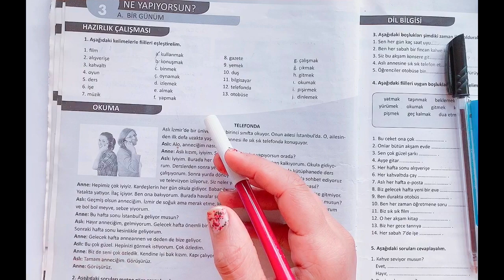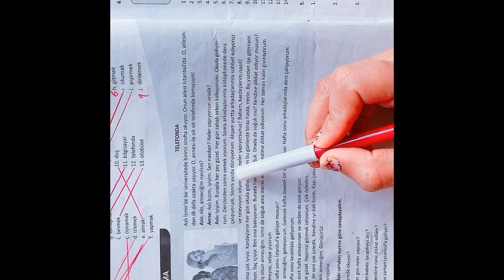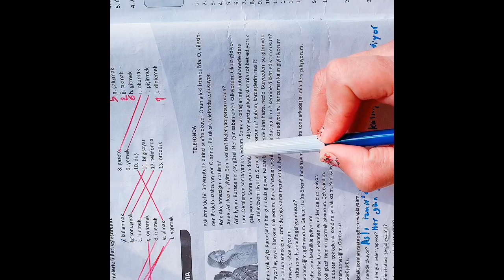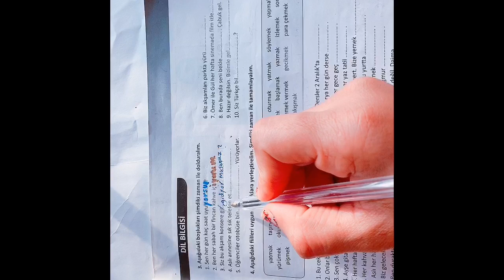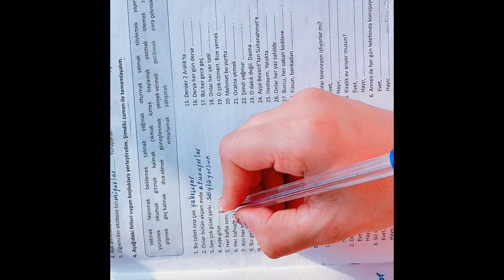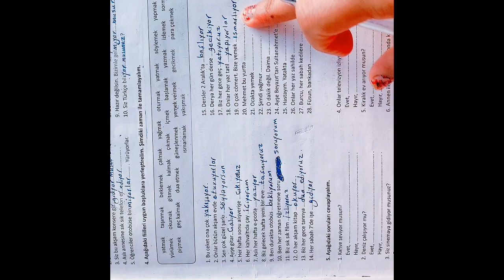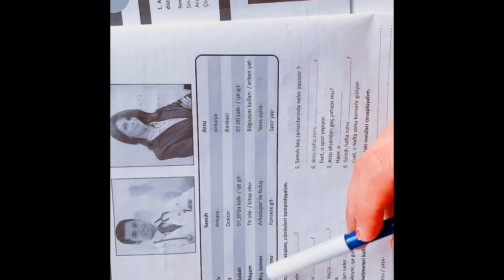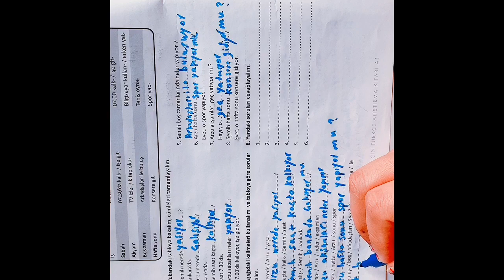IstanbulA1_ŞİMDİKİ Zaman#2_آموزش زبان ترکی باران درس بیست هفتم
**سلام و درود به همه دوستان عزیز
 در این جلسه آموزش درس سوم کتاب استانبول  را ادامه می دهم. موضوع درس زمان حال که به صورت کامل توضیح می دهم و با مثال های مختلف تمام ابهامات این مطلب را بیان کردم همینطور صفحه های ۱۶-۱۷ کتاب کار را پاسخ دادم. برای درک بهتر مطالب این درس حتما ویدیوهای زیر را هم ببینید
 اولین جلسه از کتاب استانبول سطح اول: در این درس شما با الفبای ترکی به صورت کامل آشنا می شوید و نحوه تلفظ دقیق حروف را با کمک نکات کلیدی درباره بیان آنها یاد خواهید گرفت .
 اگر تازه قصد یاد گرفتن زبان ترکی استانبولی را دارید با لینک زیر به می توانید به تمام درس های  کتاب استانبول دسترسی خواهید داشت Istanbul A1
همینطور در این کانال کتاب استانبول سطح دوم را آموزش می دهم برای دسترسی به تمام جلسات این کتاب لینک زیر را کلیک و دنبال کنید Istanbul A2
موضوعات درس سوم در این ویدیو:
**BECERİLER
Günlük hayatı anlatma
Boş zamanları değerlendirme
İstekleri ifade etme

**DİL BİLGİSİ
Şimdiki zaman
Yönelme durumu (-(Y)A )
Uzaklaşma durumu (-DAn )
-mAK istemek

**KELİMELER
Günlük etkinlikler
Hobiler
Alışveriş

برای ادامه دار بودن این مجموعه این کانال را مشترک شوید و ویدیوها رو لایک کنید و به اشتراک بگذارید
هر شنبه ۹ صبح جلسه جدید این کتاب را با من همراه باشید
خوشحالم که این مجموعه دروس را دنبال میکنید با مشترک شدن و به اشتراک گذاشتن این کانال من را همراهی کنید
جلسه اول || آموزش زبان ترکی استانبولی باران ||A2 کتاب استانبول
İstanbul Yabancılar için Türkçe Ders kitabı A2
LearnWithBaran

LearnWithBaran
آموزش  زبان ترکی استانبولی باران کتاب استانبول سطح A1 | ŞİMDİKİ Zaman#2|جلسه بیست و هفتم

LearnWithBaran